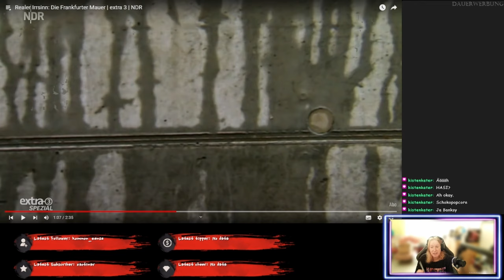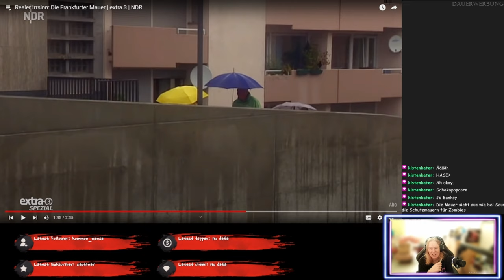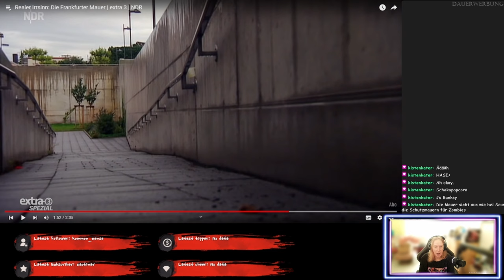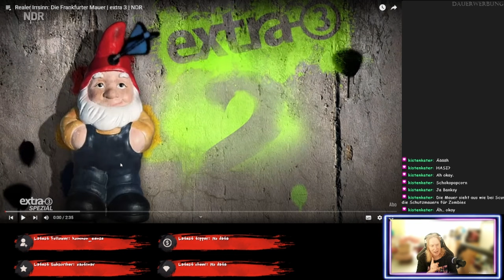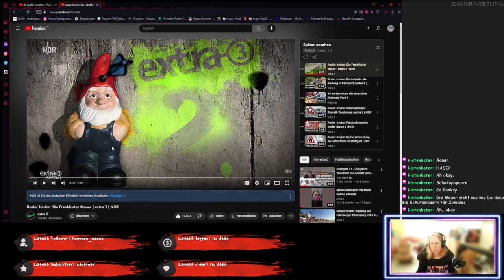Die Mauer muss weg! - Realer Irrsinn - ReactTime mit Jossy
Die Mauer muss weg! Naja oder zumindest umgestaltet werden. So ein hässliches Stück Architektur und dann auch noch Steuergelder verschwendet. Mein Heimatstadt ist traurig.